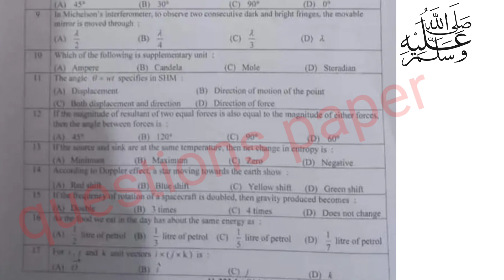11th Class physics question paper 2023|Lahore board 11th class physics group 1 mcqs paper 2023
11th Class physics question paper 2023|Lahore board 11th class physics group 1 paper 2023

11th physics today paper
Physics paper 14 june 2023
11th class physics group 1 paper 2023 lahore board
lahore board 11th class physics first time paper 2023
11th class physicspaper 2023
14 June 2023 paper
11th physics paper 2023 bise lahore
bise lahore 12th physics paper 2023
11th physics paper group 1 lahore 2023
11th physics paper today lahore board group 1 2023
11th physics paper 2023
11th physics paper lhr board 2023
11th physics paper lahore board 2023